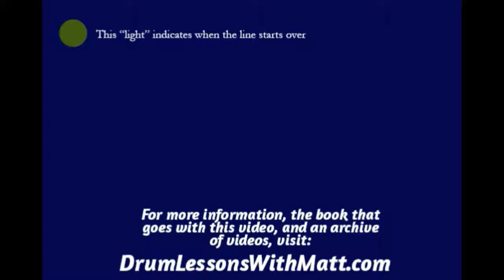Fill Practice Page 1, Line 10, 100bpm